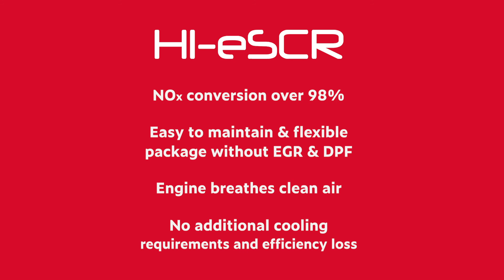HI-eSCR for Tier 4 Final Engines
FPT Powertrain Technologies presents HI-eSCR for Tier 4 Final Engines